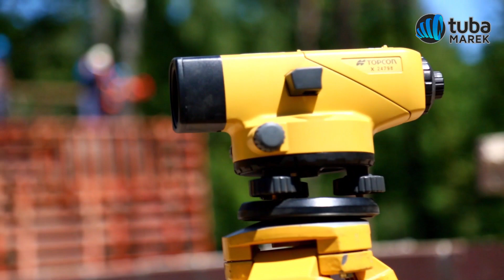20 lat minęło Wodociągu Mareckiego